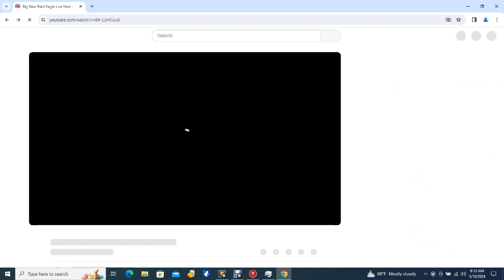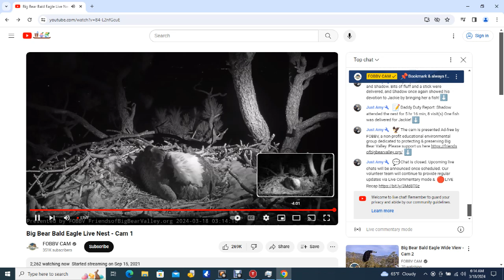Big Bear Bald Eagles 03/18/2024 05:04